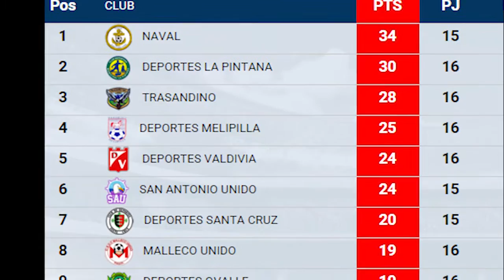Empate sin goles entre Santa Cruz y Mejillones